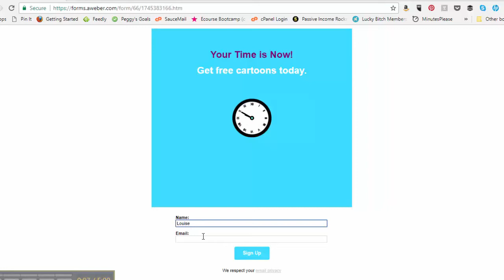Peggy Paints an Acoustic Duo Portrait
Are you looking for an unusual gift? Seeking something personal and unique? Want to surprise your friends or family? A cartoon portrait gift could be the answer.